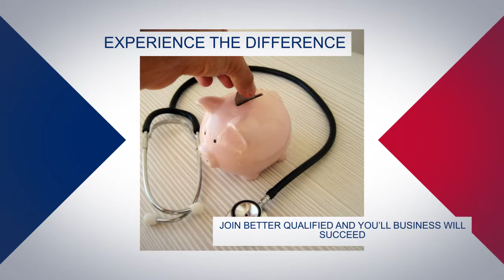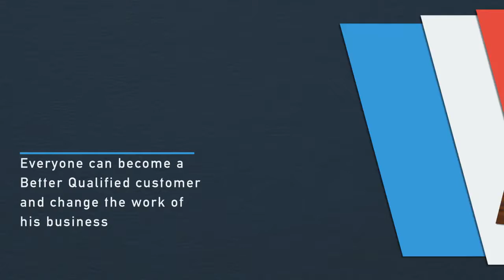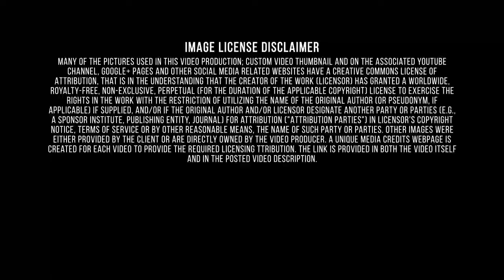All You Need To Know About-Consumer Credit Repair-Washington-Great Feedback For Bq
Your endorsement is all we need!
Better Qualified team of professionals provides the highest customer service. Many thankful clients leave rewarding reviews after receiving wonderful help in their credit issues. The company helps to get customers credit back on track and even walk through entire process. When BQ professionals read all the positive comments they know that they are good workers and really help people. Better Qualified company is always eager to share all the reviews with the world just for people to know about the level of service it provides. Everyone can experience this service just joining the Better Qualified team. List of all video credits is specified Your credit score is more complex than just paying your bills on time and staying low on your limits. Sometimes, you might have poor credit simply because you don’t have enough credit. Secured credit cards require that you put a down payment as collateral, so that you can build your credit risk free. Better Qualified has developed the Freedom Package to help you restore your credit and save money. Unlike our competition, we take a personal approach to the credit restoration process and work with you every step of the way. This consultative method ensures you receive the best results. Our clients complete the program knowing how to maintain good credit long after their term ends. Better Qualified protects you against Identity Theft, the fastest growing crime in America. The BQ IDShield, powered by Identity Theft 911, offers continuous credit monitoring and protection. Better Qualified is unlike any other credit repair company because we always strive to be the best. Here are a few reasons BQ gives you an advantage:1)An Experienced Team
Our team of credit experts have decades of combined experience helping people manage and build their credit. We’re proud to employ some of the most knowledgeable, helpful and results-driven professionals in the industry.2)Results Speak Louder than Words
Our 100% effective and legal credit management process has helped thousands of people achieve financial freedom. We firmly believe our results speak for themselves, and we’re not afraid to show them off. 3)No Cookie-Cutter Solutions
There is no one size fits all solution for credit repair. 1. Raising funds by taking deposits and/or issuing securities and, in the process, incurring liabilities. Establishments engaged in this activity use raised funds to acquire financial assets by making loans and/or purchasing securities. Putting themselves at risk, they channel funds from lenders to borrowers and transform or repackage the funds with respect to maturity, scale, and risk. This activity is known as financial intermediation. Washington is famous for its landmarks. The state is also called as The Evergreen State. The state posses a number of landmarks. National Mall and Memorial Parks The National Mall and Memorial Parks, formerly National Capital Parks Center, is the central unit that oversees sites on and around the National Mall. The parks saw just shy of two million visitors: 1,999,232. Rock Creek Park Rock Creek Park, a jogging favorite, boasts over 1500 acres of undeveloped land in the middle of downtown Washington, D.C. It is celebrating its 125th anniversary this year. The park hosted 2,437,948 visitors in 2014. Thomas Jefferson Memorial The Thomas Jefferson Memorial is modeled after the Pantheon. It saw 2,708,607 visitors last year.